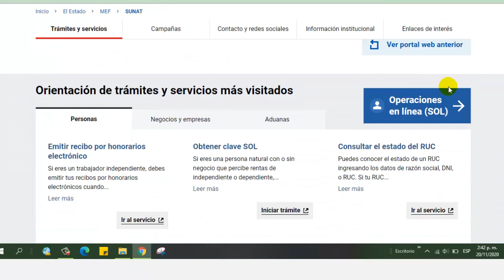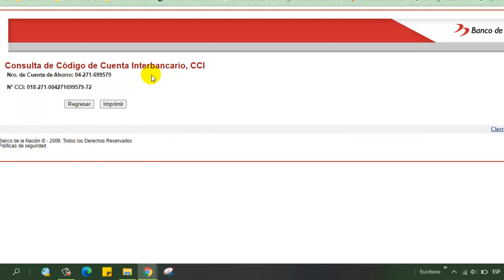COMO registar el CCI en SUNAT